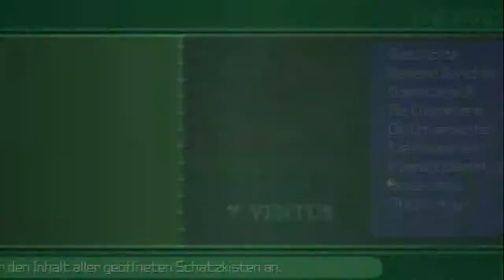Let's Play Kingdom Hearts Birth By Sleep Final Mix [Ep.42] - VS Mysterious Figure/Unbekannter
Ohne Blitzsturz ist das der warscheinlich härteste Boss mit dem ich es je zu tun hatte.

Genre: J-RPG

Sprache:Englische Sprachausgabe,Deutsche Untertitel und Kommentare
Blind: Nein
Schwierigkeitsgrad: Profi
Sonstiges: /